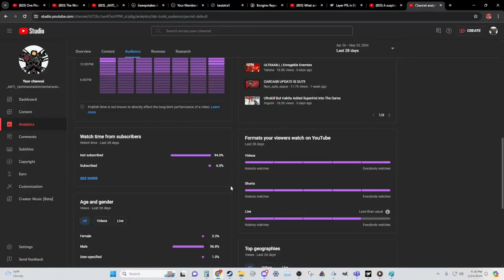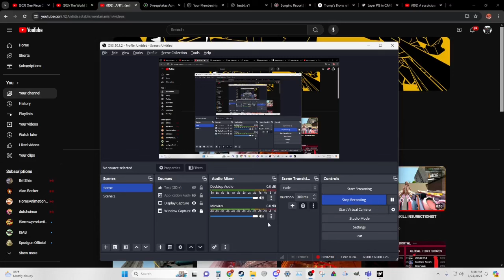ULTRAKILL 7-1 P% SPEEDRUN PB! 1:53.106